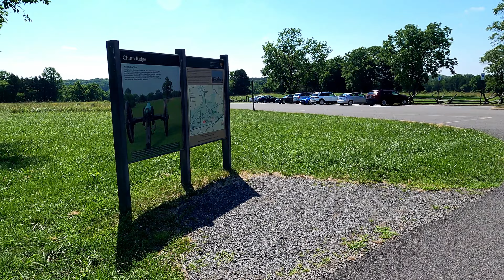Manassas National Battlefield | Manassas, Virginia | Scenic Relaxation